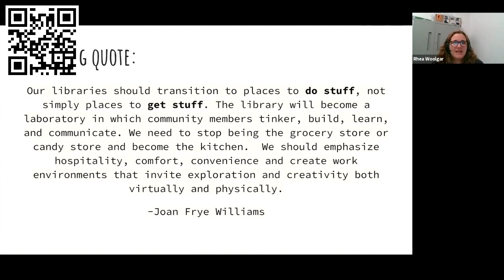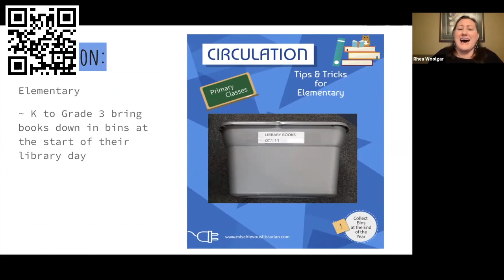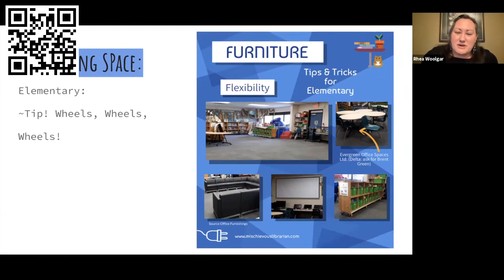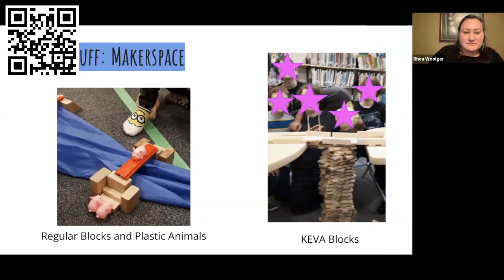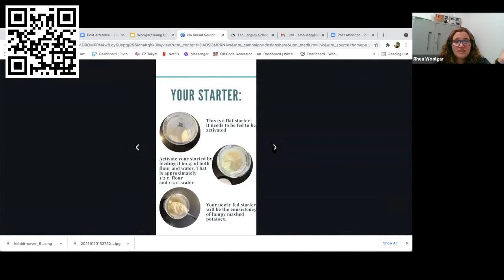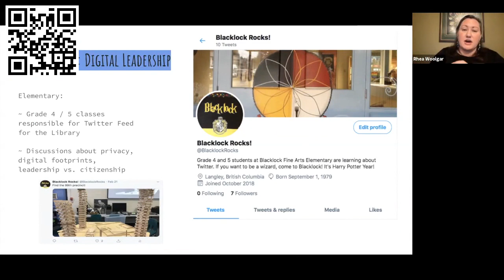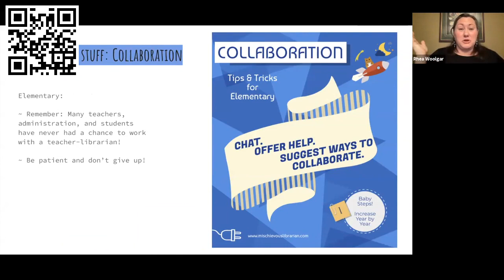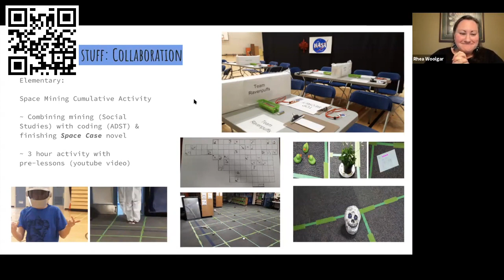BCTLA Conference 2021: Library Hacks for New TLs -Rhea Woolgar, Emily Huang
Tips and tricks for new elementary and secondary teacher-librarians on running a library learning commons.